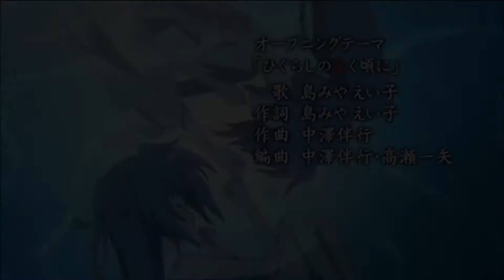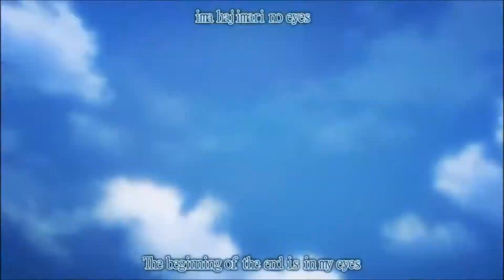Anime Mix - War of Change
One from 4 videos finished^^ the next are coming soon:D (I hope. ^^')